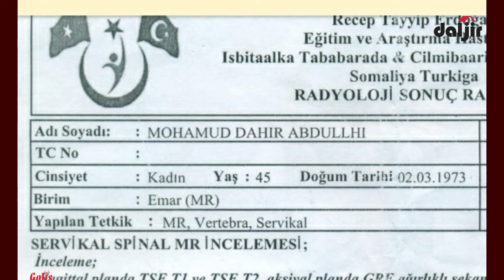DHIBANE MAXAMUUD: “ANNIGO DARAWAL AH AYEEY IGA SOO BAXDAY BURO TAAS OO CANCER ISKU BADASHAY